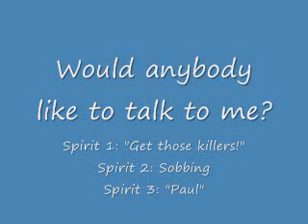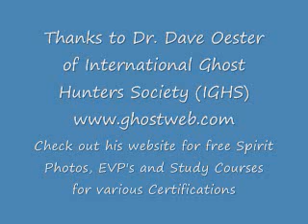Updated PAUL EVP 0001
The EVP that was captured while I was at The Myrtles Plantation, was first thought to say, "Paul", when I ask the question, "Would anybody like to talk to me".  I found that I had missed a lot more the recording had to say...